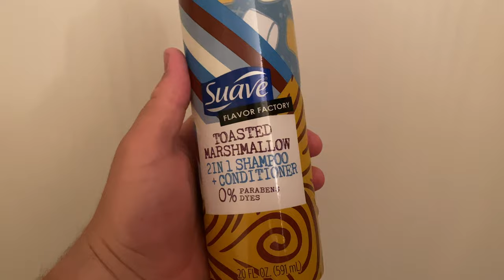Getting Panera Bread / Ranting About Work / Swimming in the Lake! Vlog #76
Just a vlog with some random clips throughout a few different days! I have a drone video coming soon, and already uploaded the Cook With Me that I mention.

COVID is just growing and growing at work, and the more people who have it, or are living with someone who has it, the less serious these jobs seem to take it, mine included. It's now become more of a "shut up and get back to work" type of reaction versus at least before, they would spray the building down with some sort of sanitizer. They're basically against people getting tested too, because then the person legally can/has to be off for X amount of time. It's just a joke anymore, it's ridiculous.

Links!